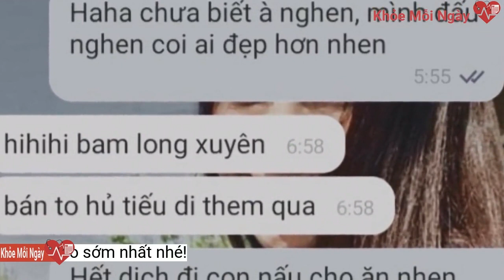Con nuôi Phi Nhung bật khóc: đừng bỏ con đi mà mẹ ơi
Sự ra đi của giọng ca Bông điên điển không chỉ khiến con ruột, mà cả con nuôi khó tránh khỏi sự đau buồn tột độ.Trúc Ly nhớ lại kỷ niệm còn dang dở với Phi Nhung: "Mẹ ơi, mẹ nói mẹ thèm hủ tiếu, con còn hẹn mẹ con nấu cho mẹ ăn, sao mẹ bỏ con đi mẹ ơi".
Trước đó, Thiêng Ngân vừa trúng tuyển đại học, cô hy vọng mẹ Phi Nhung sớm ngày bình phục để có thể báo tin vui và cùng mẹ đến trường.
Có lẽ, sự ra đi của giọng ca Bông điên điển không chỉ khiến con ruột, mà cả con nuôi khó tránh khỏi sự đau buồn tột độ.
Quỳnh Trang - con nuôi Phi Nhung thốt lên hai tiếng "Mẹ ơi" trên trang cá nhân khi hay tin buồn. Bạn bè nữ ca sĩ đồng loạt gửi lời chia buồn đến phía gia đình.
Có thể kể đến những ca khúc đã làm nên tên tuổi Phi Nhung như: Bông điển điển, Nỗi buồn chim sáo, Vọng Kim Lang, Phải lòng con gái Bến Tre, Áo mới Cà Mau,...
Phi Nhung (tên thật Phạm Phi Nhung) sinh năm 1970 tại Gia Lai. Nữ ca sĩ sinh ra trong một gia đình có hoàn cảnh khó khăn về kinh tế ở Pleiku. Những ngày đầu chập chững bước vào nghề, giọng ca Năm 17 tuổi hoàn toàn hát theo năng khiếu do chưa được đào tạo qua trường lớp.
Phạm Thiên Ngâng - con gái nuôi Phi Nhung bày tỏ: "Con phải làm sao đây mẹ ơi. Con khóc thật rồi mẹ ơi. Đừng bỏ con mà mẹ ơi".
Thông tin ca sĩ Phi Nhung vĩnh viễn ra đi sau thời gian chống chọi với Covid-19 khiến nhiều người vô cùng tiếc thương. Nữ ca sĩ trút hơi thở cuối cùng vào lúc 11h57 tại bệnh viện Chợ Rẫy. Tuy nhiên, với sự miệt mài học hỏi, Phi Nhung đã khẳng định vị trí của bản thân trong lòng công chúng. Với chất giọng mộc mạc nhưng đầy sâu lắng, nữ ca sĩ chiếm trọn bao trái tim người yêu nhạc mỗi khi cất tiếng hát.
đừng bỏ con đi mà Phi Nhung phi nhung qua đời